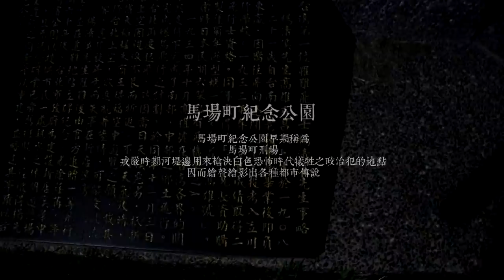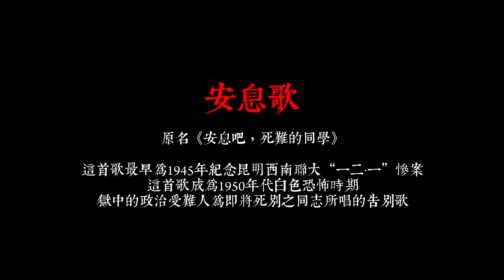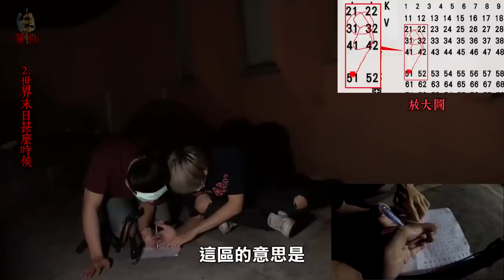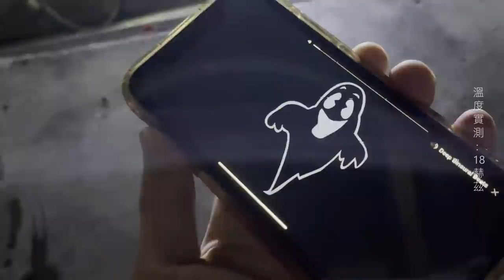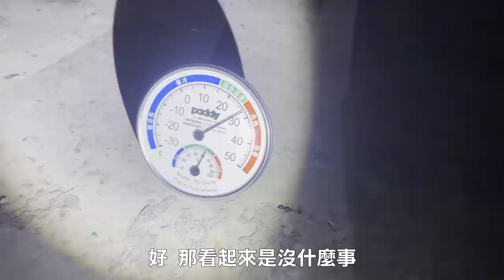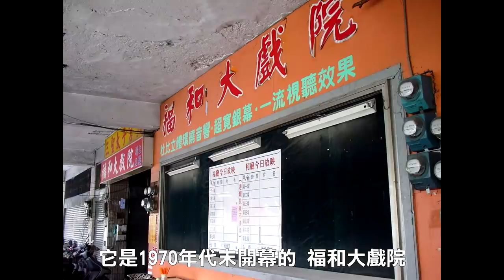【都市傳說】溫度計測鬼（下）！早期的死刑場！竟發現意外狀況！ (王狗)